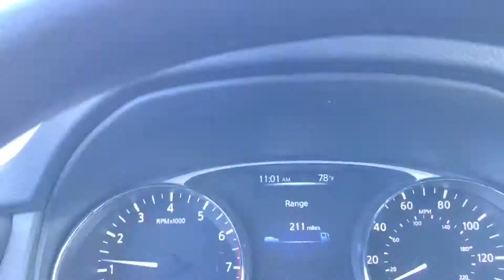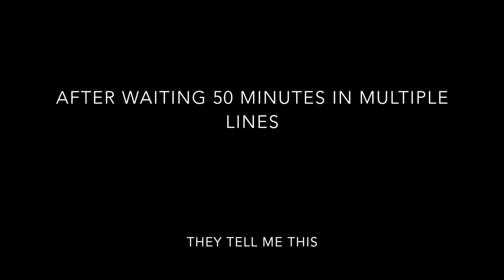A Complaining Vlog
This vlog I complain alot due to not being patient. I waste my time trying to see when i finally get my greencard. I finally win at Fortnite BY MYSELF. Also, i Introduce my dog.

Song:
Lil Uzi Vert FT. The Weeknd - Unfazed

I posted the same day as David Dobrik so watch both of our videos

My name is Jeff